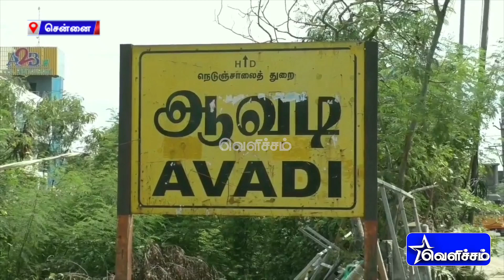பிரதமர் மோடி நல்ல காரியத்திற்காகவே வருகிறார்: அமைச்சர் நாசர் | Modi | BJP | DMK